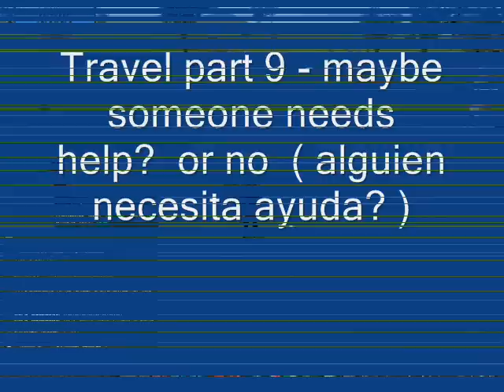Regnum Online - Travel part 9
la primera vez que la nueva configuración  -   first time on the new configuration